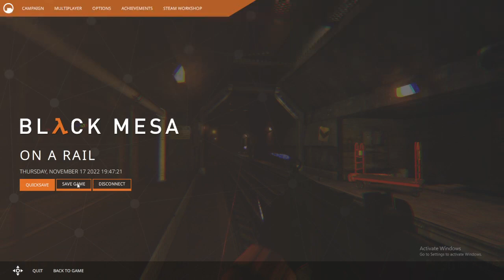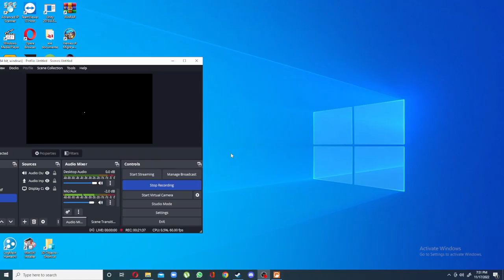Black mesa part 10